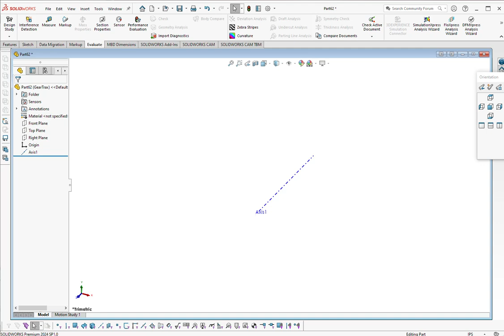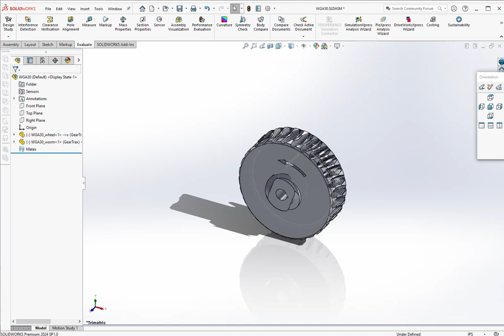GearTrax Demo Video: Duplex Worm with Enveloping Wheel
A 2 minute video showing GearTrax creating a Duplex Worm with Enveloping Wheel in SOLIDWORKS.

GearTrax provides the designer with an easy to use tool for creating solid models of drive components. Create spur, helical, bevel, worm gears and splines with true involute tooth profiles. GearTrax is intuitively easy to use for the designer with limited gear experience yet powerful enough for the gear expert. The animation window shows the spur/helical gear mesh which updates as the data is changed. It is extremely useful in understanding how changes to the gear parameters reflect on the gear mesh.

GearTrax is more than a library program.  Each part model is created with its specific requirements just as a designer would, but rather than taking hours or days, the part is created in seconds.  GearTrax creates solid models of spur and helical gears, bevel gears, worm gears, involute splines, timing belt pulleys, chain sprockets, V-belt pulleys, cycloidal drive gears and elliptical gears. GearTrax™ also integrates with Excel to create data sheets.

GearTrax is a add-on for SOLIDWORKS, Solid Edge and AutoDesk Inventor and can also be run as a standalone program. Download a free 10-day trial from our website today!